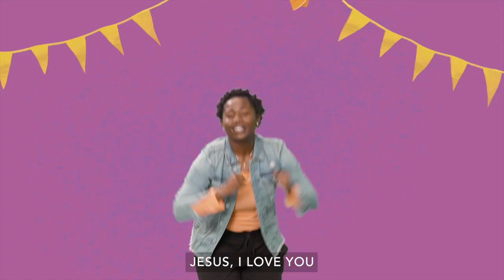Ridge Kids Online | Early Childhood | February 11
Week 2 of Food Trucks. In this week's story we hear about the unloved woman. (John 8:2-11)

 The love Jesus gives the world is hard for us to comprehend because it's bigger and more gracious than the love the world offers. The love of Jesus is for everyone. Nothing can make Jesus stop loving us--nothing. It's God-sized love that has to be received before it's understood. It's that good.

"Be kind and loving to each other." (Ephesians 4:32)